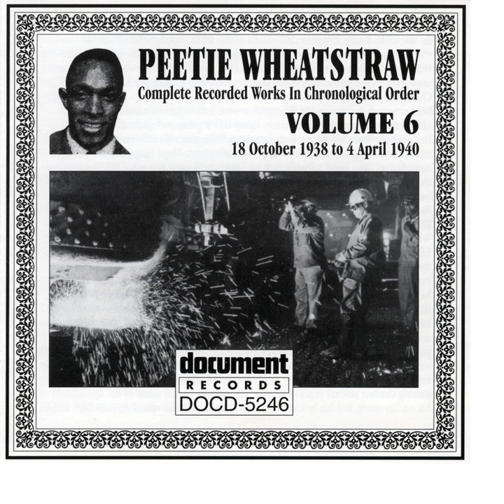You Can't Stop Me From Drinking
You Can't Stop Me From Drinking · Peetie Wheatstraw

Peetie Wheatstraw Vol. 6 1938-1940